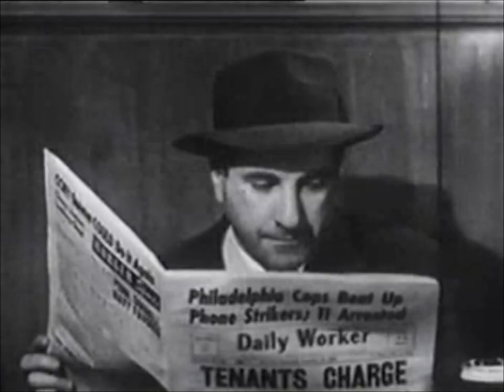He (or she) May Be a Communist...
A Shortened and Edited Version